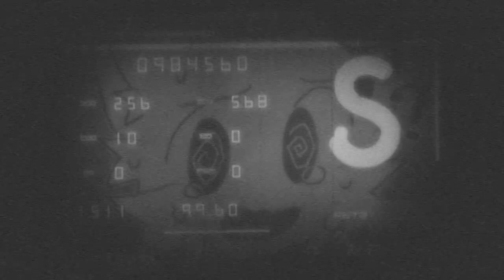Osu!Mania | Ashita no nadja - Omoi o Tsumugu Orgel | 1.93 Stars